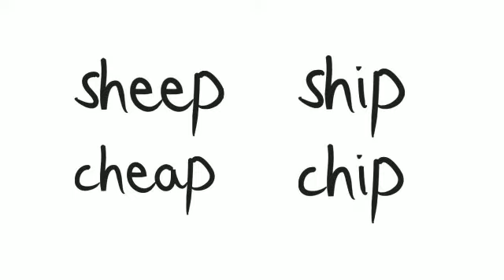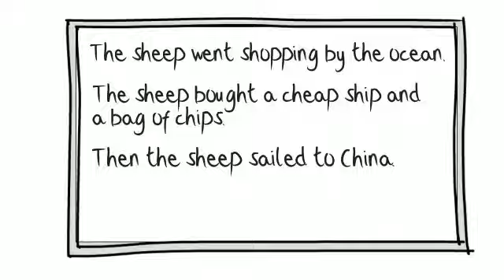Pronunciation Sheep: How to Say "ch and sh, i and ee" Online ESL Lesson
💥Click the link for more English practice with the card game and phrasal verb book Phrase It

👉 Phrase It 2 Expansion - English Learning Card Game for Conversation, Sentence Building, and Teaching as an Educational Flashcards Activity - Adult Education, ESL, K-12, and Homeschool Students

Practice English with this ESL video for your classroom or for personal practice.

Vocabulary Verbs:
shop, buy, sail, go (Present Tense)
went shopping, bought, sailed, went (Past Tense)

Pronunciation Pairs:
Sheep-Cheap
Ship-Chip
(You can also use Sheep-Ship or Cheap-Chip for vowel sounds)

Script:
The sheep went shopping by the ocean. The sheep bought a cheap ship and a bag of chips. Then the sheep sailed to China.

Lesson Ideas:
You can have students listen to the video and repeat. At the end of the video, you can pause it to review the questions. This is great for pair work and guided comprehension. I also have a pdf document that shows pictures of this story you can print out. Have students retell the story to each other using only the pictures.